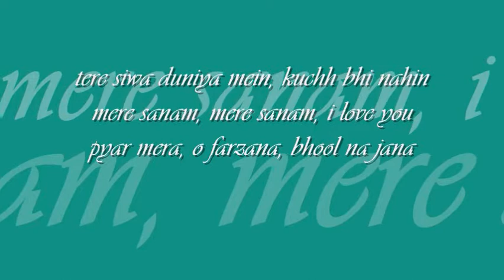tere siwa duniya mein | mehdi hassan | 'shabana' : : EMI Odeon mono OST from LP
forever college classics : : tere siwa duniya mein

title: tere siwa duniya mein, film: shabana (1976), artist: mehdi hassan, lyric: tasleem faazli, music: m. ashraf, label: EMI Odeon